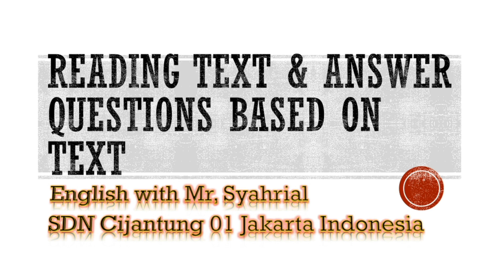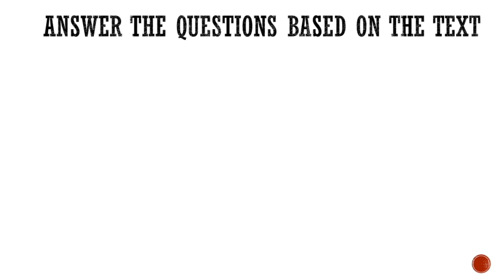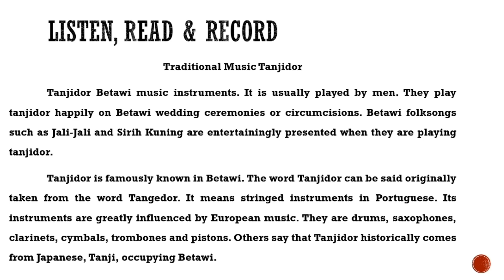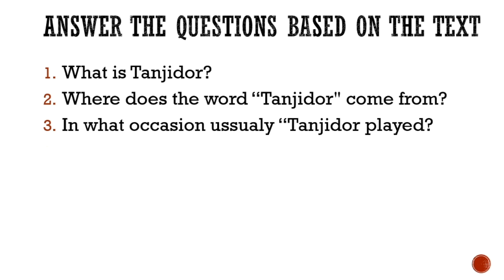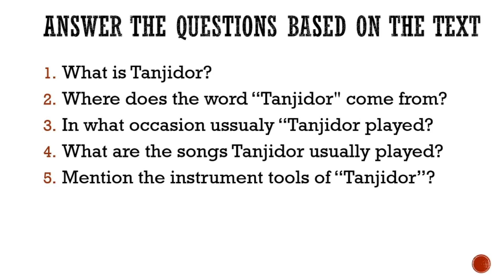Reading Text Fourth Grades